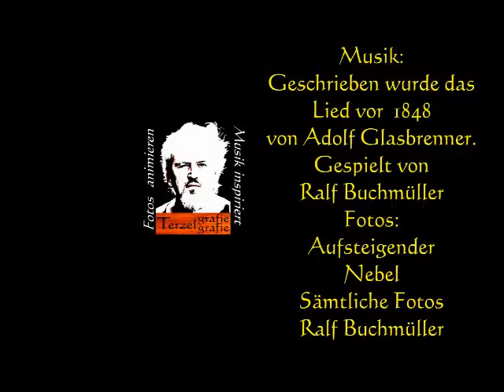Aufsteigender Nebel, Michel Warum Weinest Du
Aufsteigender Nebel vemittelt eine besondere Atmosphäre
Sämtliche Fotos: Ralf Buchmüller
Das Lied welches ich dort spiele, ,,Michel Warum Weinest Du" wurde geschrieben von Adolf Glasbrenner ca. 1848